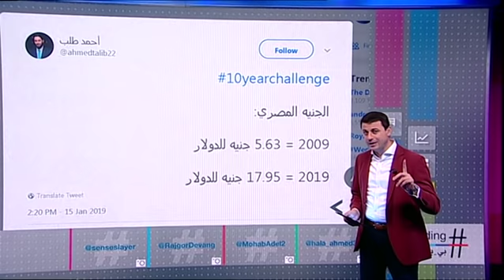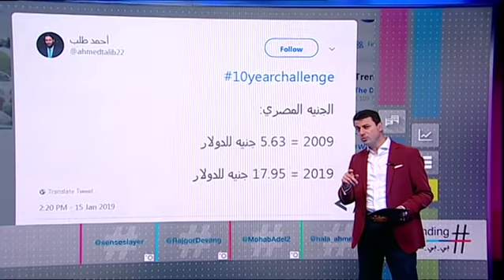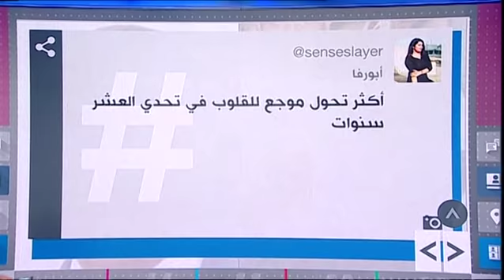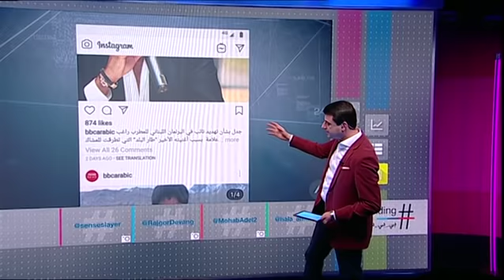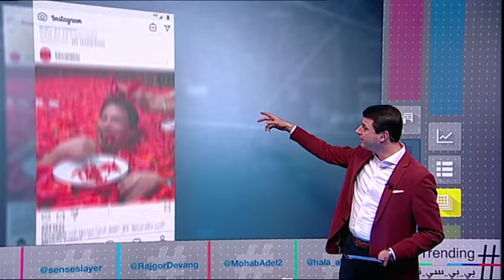بي_بي_سي_ترندينغ: أغرب صور النجوم في تحدي السنوات العشر..كيف كانوا وكيف أصبحوا الآن؟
أطرف صور النجوم وكيف كانوا منذ 10 سنوات:
تحدي العشر سنوات يجتاح المنصات الاجتماعية وعدد كبير من نجوم العالم العربي يشاركون فيه